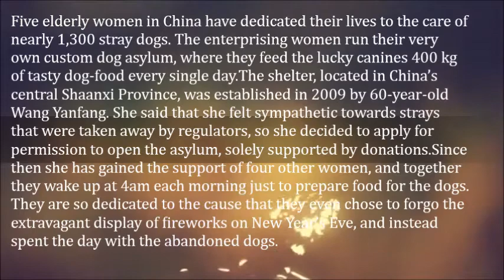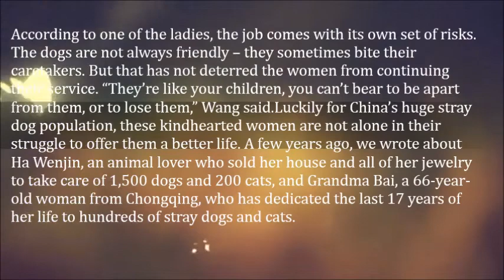Kindhearted Chinese Women Feed 1,300 Dogs Every Single Day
Five elderly women in China have dedicated their lives to the care of nearly 1,300 stray dogs. The enterprising women run their very own custom dog asylum, where they feed the lucky canines 400 kg of tasty dog-food every single day.

The shelter, located in China’s central Shaanxi Province, was established in 2009 by 60-year-old Wang Yanfang. She said that she felt sympathetic towards strays that were taken away by regulators, so she decided to apply for permission to open the asylum, solely supported by donations.

Since then she has gained the support of four other women, and together they wake up at 4am each morning just to prepare food for the dogs. They are so dedicated to the cause that they even chose to forgo the extravagant d